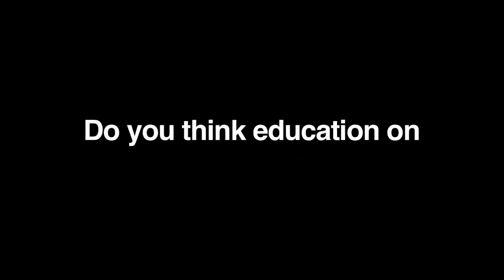Dr James Tour tells the truth about abiogenesis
Origin of life has not been explained. Textbooks lie

-James M. Tour is an American synthetic organic chemist, specializing in nanotechnology. Tour is the T. T. and W. F. Chao Professor of Chemistry, Professor of Materials Science and NanoEngineering, and Professor of Computer Science at Rice University in Houston, Texas, United States-